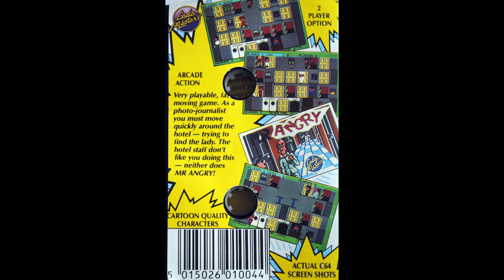ChinnyVision - Ep 470 - Mr Angry / Stringer - C64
Mr Angry by Codemasters, otherwise known as Stringer by Addictive Software sees you playing the part of a newspaper photographer who has to photograph a movie star in her room. Collect the press pass, camera, flash bulb and door key and proceed to unlock her room! Nothing dodgy there at all!

But watch out for Mr Angry who will chase after you along with other members of staff.

The game was only released on the C64 and I'm playing this on original hardware.

00:00 Titles
00:15 Introduction
00:53 C64
08:31 Conclusion